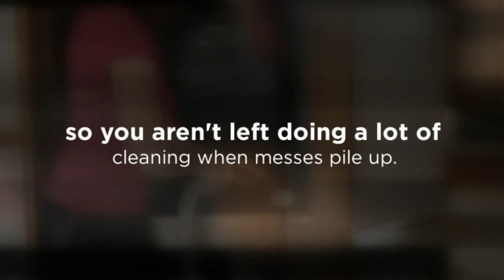Temecula, CA RV Dealer - Tips To Keeps Your RV Clean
Here are a few tips to keeping your RV on the clean side as you travel.